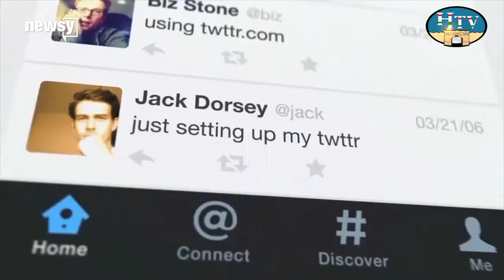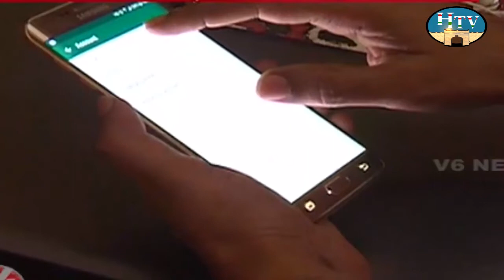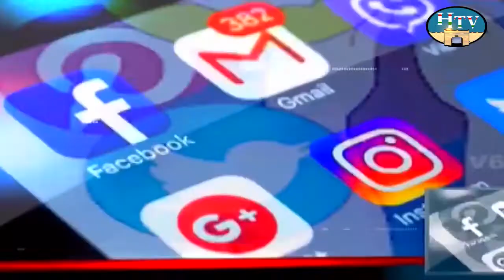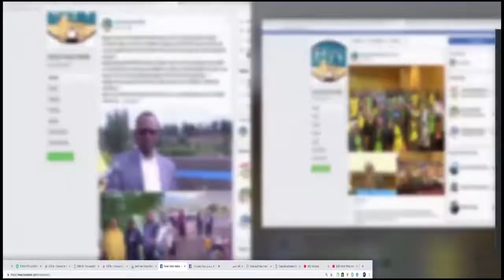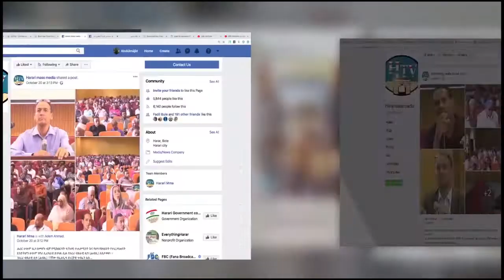HTV: በወቅታዊ ጉዳይ ላይ የህብረተሰቡ አስተያየት